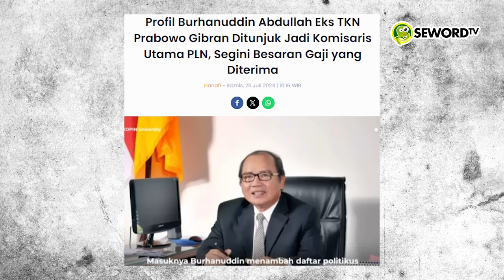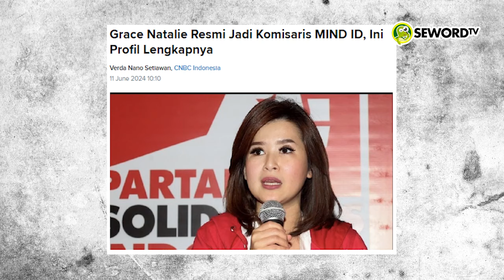Xhardy: POLITIK BALAS BUDI? RELAWAN PRABOWO-GIBRAN DAPAT JATAH KURSI DIPOSISI STRATEGIS?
Relawan Prabowo-Gibran berbondong-bondong duduki kursi di jabatan Strategis?